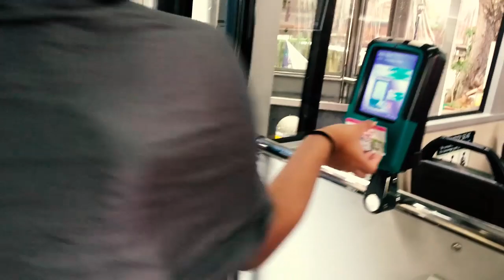Singapore | Public Transport and Shopping | Travel Vlog #2.7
This is about my experience in Singapore and hope this will help you guys if you are planning to visit for first time. 😀😀😀
"SINGAPORE TRAVEL VLOG SERIES"